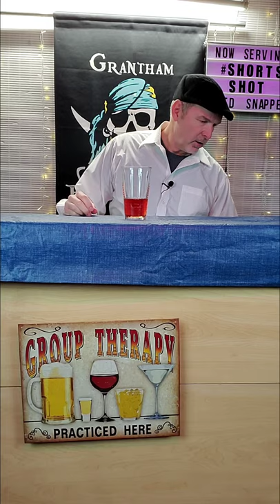Shot 6 - Red Snapper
Don't confuse this delicious drink with the Gin Bloody Mary, which goes by this name as well. This little shooter can be enjoyed as a cocktail as well. Make sure you use the good stuff, Crown Royal and Disronno to be authentic. This is so sweet and delicious that it can easily become a favorite drink.

Red Snapper:
1 part Crown Royal Whiskey
1 part Amaretto Disaronno
2 parts Cranberry Juice
Shake with ice and strain into shot glass.

Ready. Drink!

Like Grantham Pub Underground?
Thanks!